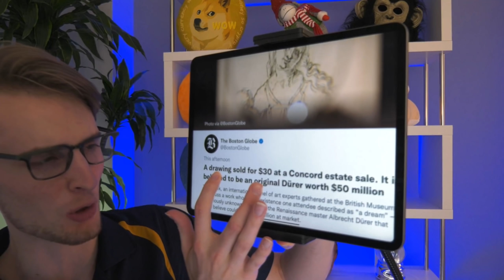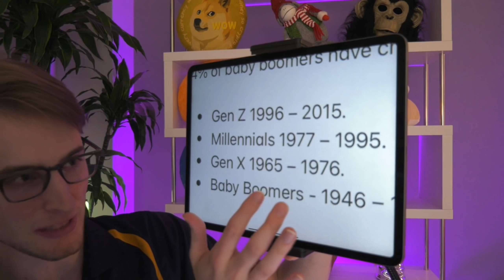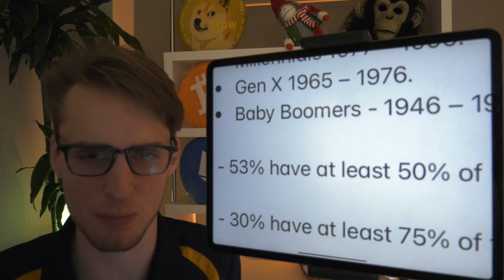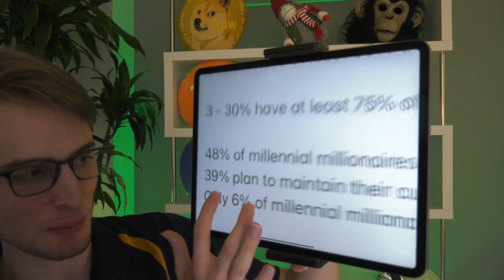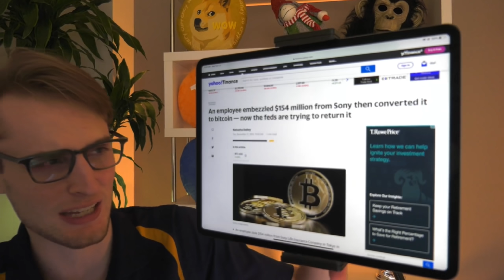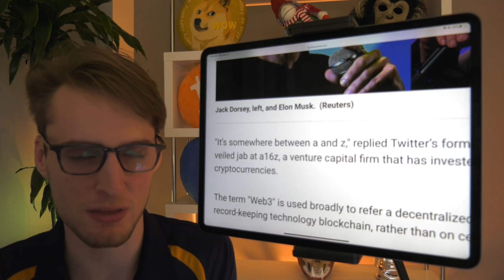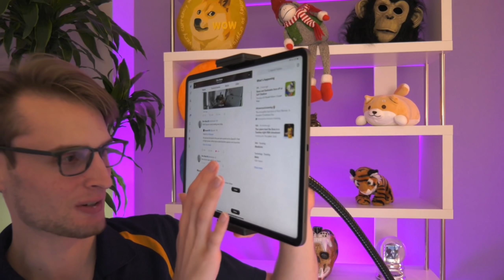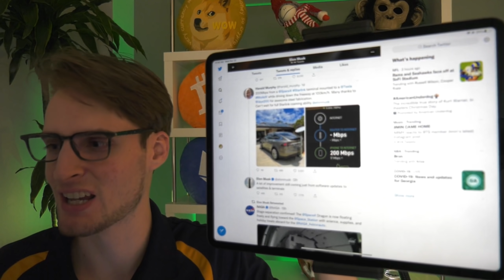Proof Dogecoin Can Make You Rich ⚠️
Click in the next 30 seconds to see this free post from our group that has been making this community a lot of money

(Join our extremely successful crypto pick club)

Make sure to follow on social media for updates and more posts:

Real time breaking Dogecoin and Finance news on twitter (mattwallace888) so notifications there are very important!

Key Words: Dogecoin Price Live Doge Bitcoin Final Stand Shiba Inu Coin SHIB Solana Tking Tiger King Coin COC Cryptocurrency Elon Musk Matt Wallace Final Stand Crypto 100x Gem Stock Tesla SpaceX Finance Altcoins